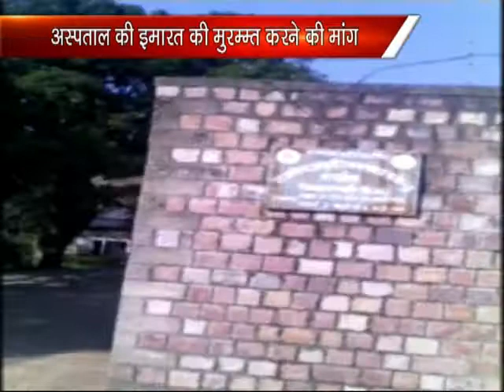K NEWS 14 JAN 2015: SEOH AYURVEDIK HASPTAL KI HALAT KHARAB